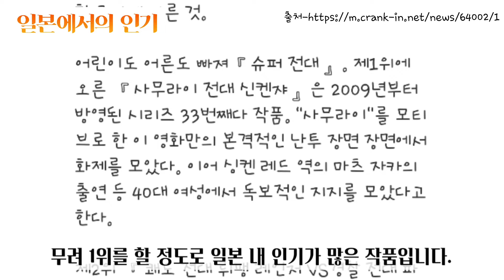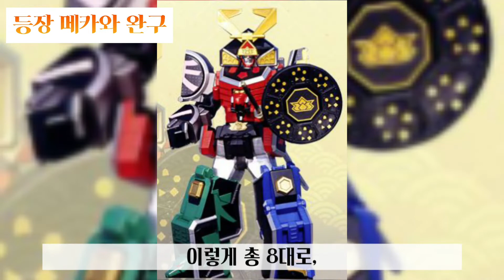2분 30초만에 사무라이전대 신켄저(신켄쟈) 정보 찍먹하기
0:00 도입
0:15 기본정보
0:27 일본에서의 인기
0:38 한국 불방 이유?
0:54 잡다한 정보
1:06 등장 메카와 완구
1:31 오프닝, 엔딩
2:08 파래 코멘트

한국판 제목으로 파워레인저 블레이드포스라 불리는
사무라이전대 신켄쟈의 나무위키 정보를 2분 30초 안에 싹 다 알아봅시다!

유튜브 클로징-melchi